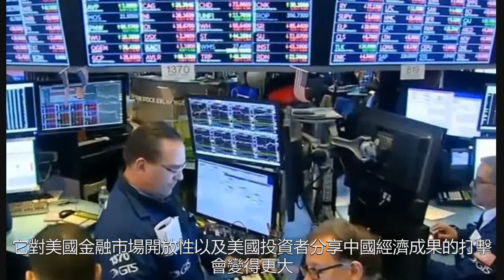美國的牆堵不住中國發展！美對華步步緊逼後，美企怒斥：引火上身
與IEEE的做法形成鮮明對比的是，包括微軟、通用在內的一些美國企業，卻向美國政府表達擔憂，認為封殺華為等中國企業可能會讓美國“引火燒身”。